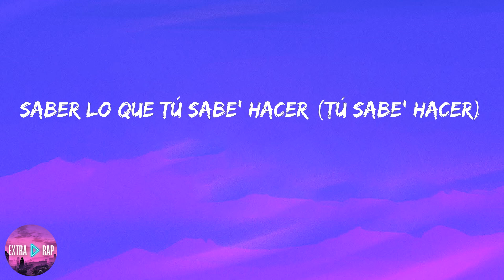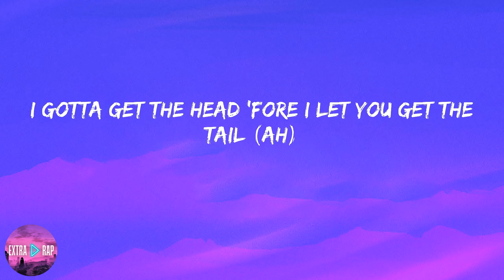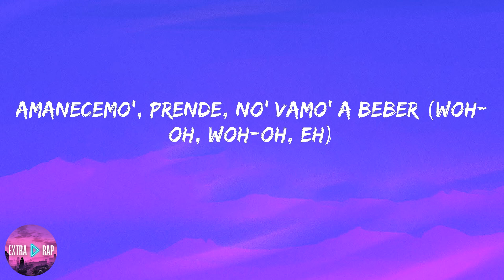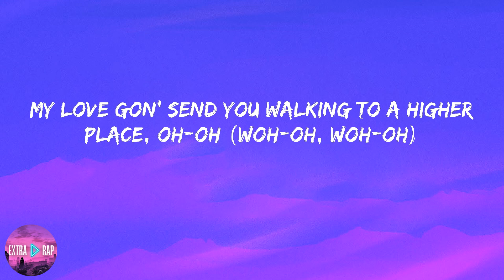DJ Snake - SG (lyrics)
Lyrics:

Ja
Woh-oh-oh
Sexy girl (sexy girl)
Yo quiero ver (woh)
Saber lo que tú sabe' hacer (tú sabe' hacer)
Baila (baila)
Como lo hiciste ayer (lo hiciste ayer)
Amanecemo', prende, no' vamo' a beber (woh-oh, woh-oh, eh)
Mírame como que tú está luci'a (luci'a)
Te miro y puedo verte única (única)
Pa' colmo demasiao' de solida
No quiero olvidar aquella noche (vente)
Baila (baila)
Woh-oh, oh-oh
Ah
He said he like 'em thick, I got that body-ody-ody (huh)
Teach you bitches how to keep it player under pressure
Thick thighs, brown eyes, pretty brown skin (pretty brown skin)
Ninety-nine problems and ain't none of 'em of a man (none of 'em of a man)
Many men tried (yeah), but many men failed
Baila (baila)
Woh-oh, oh-oh
Ay, yeah, ah
Baila, what you want? Dance for you
I'll sway, sway all night with you
Baila, come on in close to you
Ah, ah, ah, ayy, yeah
I'll fly, I'll fly, yeah, ah
One touch and you'll be saved (tú sabe' hacer)
On fire (fire)
why won't you behave? (lo hiciste ayer)
My love gon' send you walking to a higher place, oh-oh (woh-oh, woh-oh)
Woh-oh, oh-oh
Woh-oh-oh, oh-oh
Eh-eh-eh, eh-eh